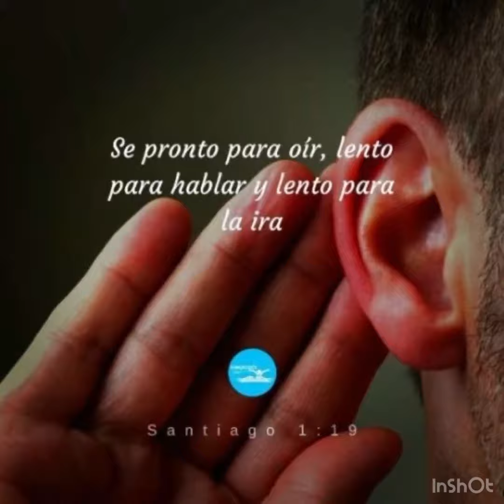Oración para ser Misericordioso - Diario de Sor Faustina Kowalska 163